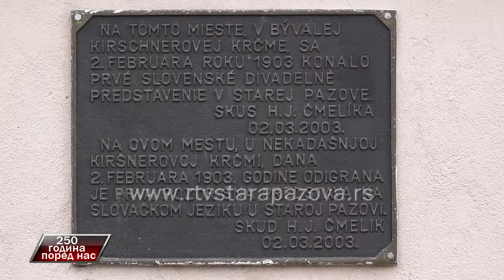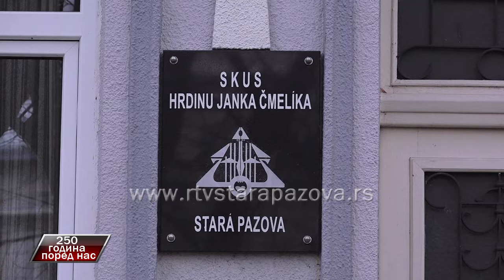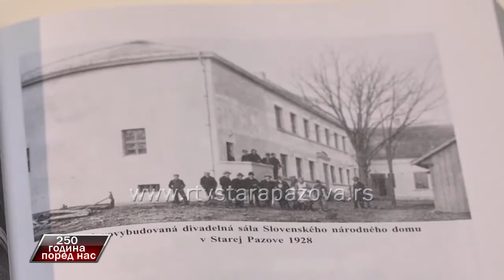250 godina pored nas - Libuška Lakatoš